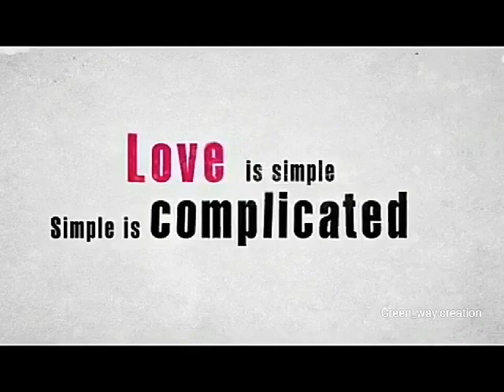Dayavittu Gamanisi Marete Hodenu Video SongVasishta Simha,Sangeetha BhatRohit Padaki,Anoop Seelin